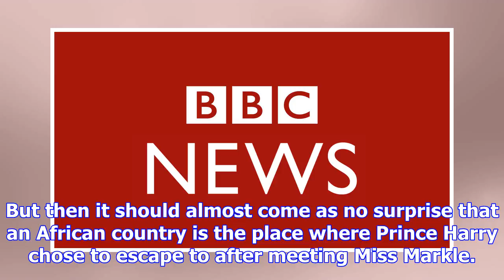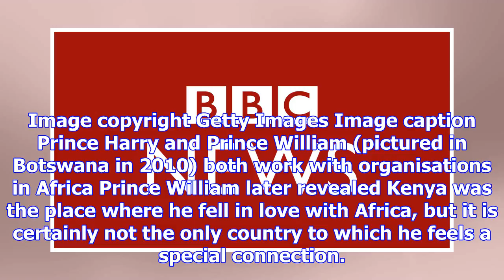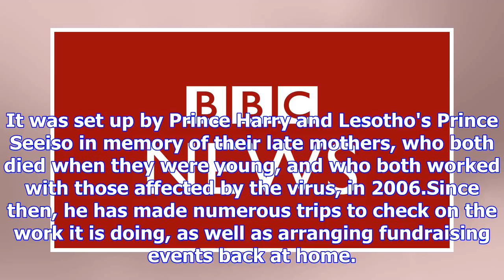The royal love affair with africa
By Flora Drury BBC News Image copyright EPA Image caption Prince Harry is set to marry Meghan Markle...